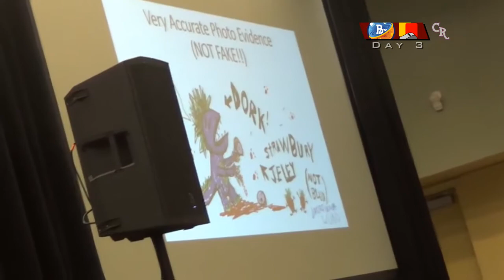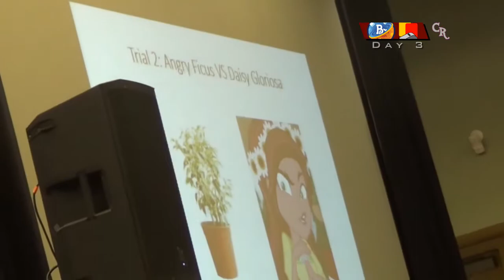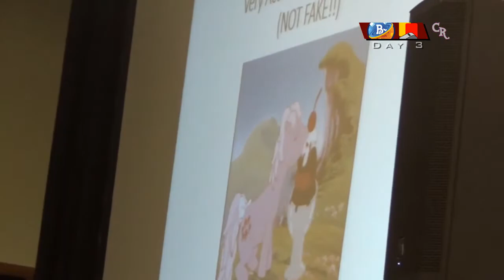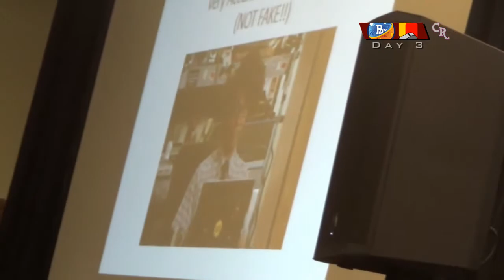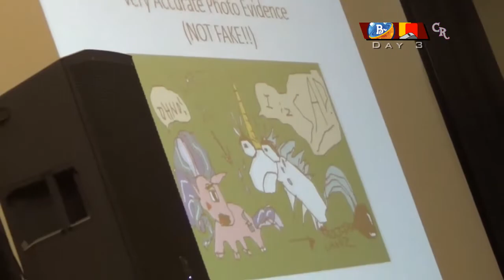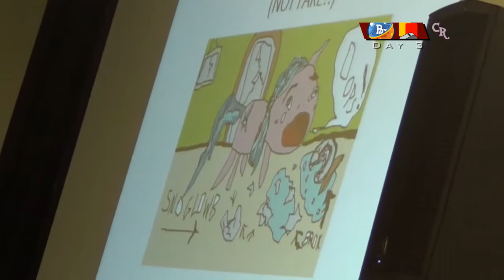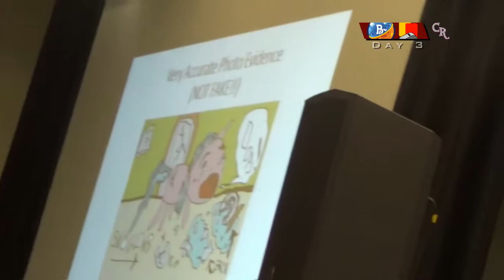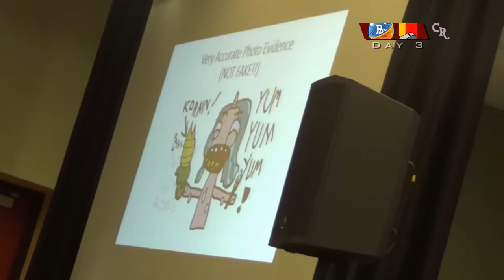The Ponies Court - BronyCon 2017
Order in the court! Judge Twilight Sparkle has returned as Ponyville's Court judge and summons you for jury duty. Come question the witnesses and help serve justice.

Watch as Red Card takes on BronyCon for the fifth time.

BronyCon 2017
Baltimore Convention Center - Baltimore, MD